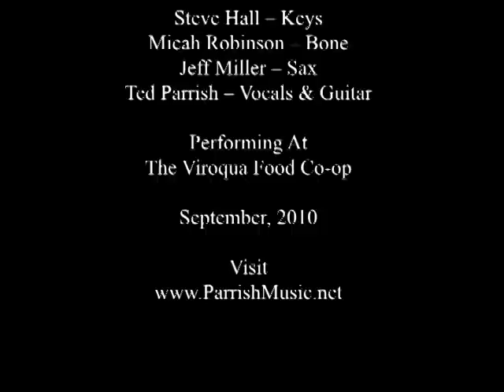Next Time You See Me performed by The Bad Axe Blues Band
The Bad Axe Blues Band performs at the Viroqua Food Co-op September 5, 2010. Here they are playing "Next Time You See Me".